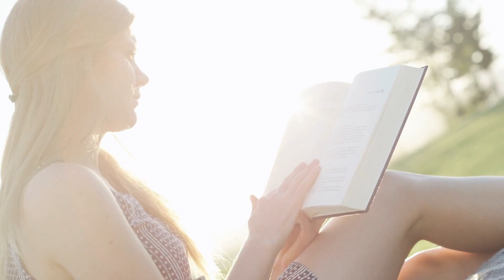Breakthrough Prayer: Unlocking Your Powerful December Blessing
Experience the transformative power of a soul-stirring prayer with our "POWERFUL December Blessing Prayer for Your Breakthrough". This spiritually uplifting prayer is specifically designed to create a positive shift in your life and attract divine blessings throughout the month of December.

As you immerse yourself in this beautiful prayer, envision your breakthrough unfolding in every aspect of your life - be it in your career, relationships, health, or personal growth. Allow the words and vibrations of this prayer to fill your heart, renew your spirit, and align you with the abundant blessings that the universe has in store for you this December.

Feel the surge of positive energy and encouragement as you listen to our daily recommended prayer, "Divine December Blessings: Elevating Prayers for Your Phenomenal Breakthrough". These carefully crafted prayers are intended to activate your inner potential, foster a mindset of prosperity, and invite miraculous transformations into your life.

By dedicating a few moments of your day to soak in the divine vibrations of these prayers, you open the doors to phenomenal breakthroughs. Embrace the power of consistent daily listening to create a deeper connection with the divine, allowing these elevating prayers to pave the way for a remarkable month ahead.

Remember, miracles happen when intention meets faith. As you tune into these empowering prayers, infuse your energy with unwavering belief and trust in the universe's abundant blessings. Let go of any doubts or limitations, for this December is your time to rise, grow, and prosper.

Allow the synergy of this prayer and your unwavering dedication to attract the blessings, opportunities, and breakthroughs that await you. May this December be the month of your phenomenal journey towards fulfillment, success, and joy.

Start your day by immersing yourself in the divine power of our "POWERFUL December Blessing Prayer for Your Breakthrough" and continue to elevate your spirit daily with "Divine December Blessings: Elevating Prayers for Your Phenomenal Breakthrough". Together, let's open the floodgates of blessings and embrace the transformation, prosperity, and abundance that this month holds for each and every one of us.